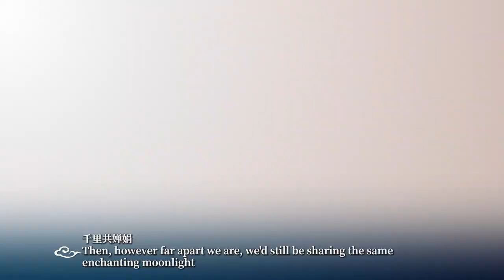May They Live Long 我和月亮有个约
The song is well and broadly sung in China during the Mid-Autumn Festival, this time people from all around the world and all walks of life get together and express their happiness through this song to the whole wide world!!!~~~🥰